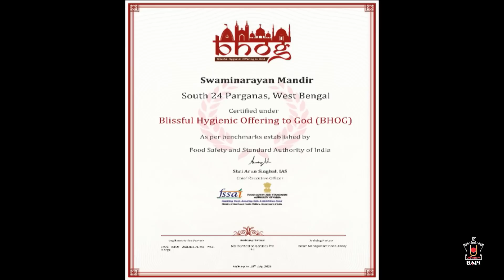Pramukh Swami Maharaj Centenary Celebrations, Kolkata, India, 11 Sep 2022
More than 2,000 devotees of the Gujarati and Marwari community attended the grand birth centenary celebrations of His Holiness Pramukh Swami Maharaj in the presence of Pujya Viveksagar Swami.